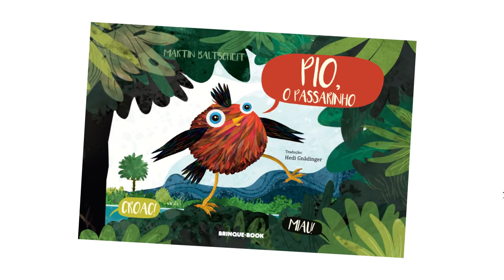Pio, o passarinho 🐤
Com tantos sons ecoando na natureza, sai-se melhor quem quer aprender as vozes dos outros!

O passarinho tinha poucos dias de vida quando caiu do ninho. E, ao cair, deu um pio que intrigou os sapos… Croac! Croac! “Ele é muito grande para ser uma mosca e muito pequeno para ser uma cegonha!”; Pio! Pio! “Que bichos são esses, enormes para serem minhocas e desafinados demais para serem mamães?”. Aventurando-se mata adentro, o passarinho conhece muitos animais e aprende a falar línguas as mais diversas – croac; pio; i-ó; miau; au-au. A história divertida de Pio, repleta de surpresas, reúne muitos animais e sons e explora com fino humor o tema da amizade.